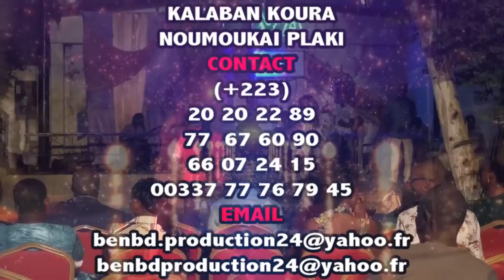ROKIA KONE EN LIVE A L'HOTEL WASSOULOU Partie 1 par BEN BD PROD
La Star de la Musique Malienne ROKIA KONE dite ROSE LA STAR est de grand retour sur la seine internationale avec un succès fous, La STAR ROKIA KONE dite ROSE LA STAR JOUE TOUT LES VENDREDI DANS L'HOTEL RÉSIDENCE WASSOULOU UNE STAR MALIENNE QUI FAIT BOUGE LA POPULATION DEPUIS PLUS DE 8 ANS ET QUI A COMMENCE UNE CARRIÈRE INTERNATIONALE AVEC SUCCÈS ET LA VOILA DE RETOUR EN FORCE AU MALI ET ELLE COMMENCE UNE EVENEMENT SPÉCIALE DANS L'HOTEL RESIDENCE WASSOULOU TOUTS LES VENDREDI A PARTIR DE 23H00 POUR TOUTES INFORMATIONS : HOTEL RESIDENCE WASSOULOU : 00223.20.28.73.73 ou 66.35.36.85 ou 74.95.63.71 contacts BEN BD PRODUCTION INTERNATIONALE: 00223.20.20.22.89 ou